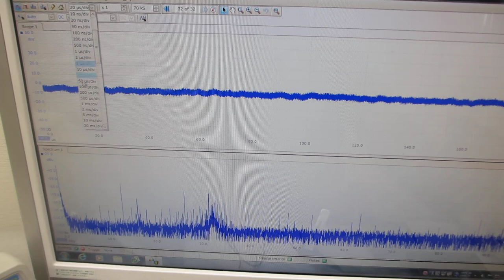電線を利用した超音波伝搬制御技術（超音波システム研究所）